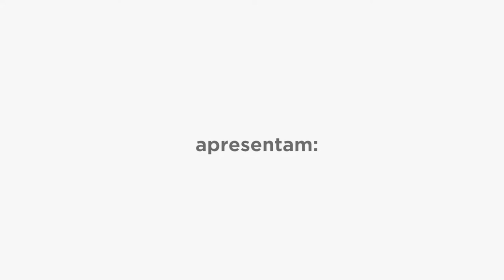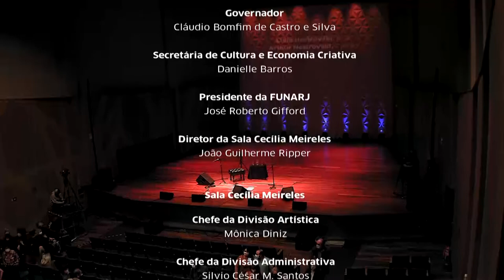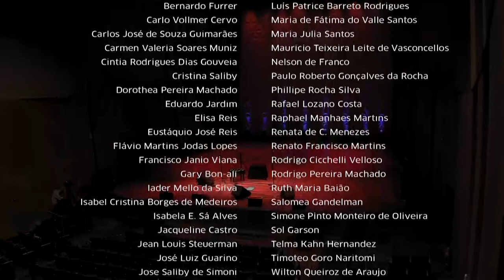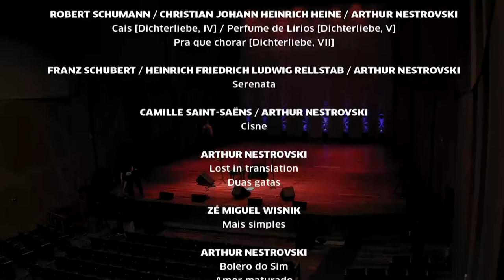Sala Cecília Meireles - Livia Nestrovski - 06/11/21